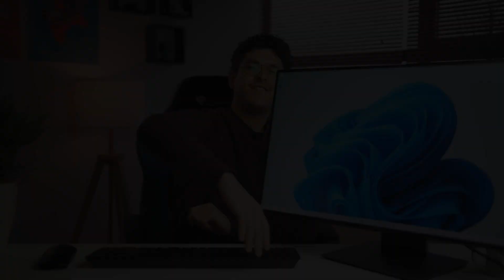DELL Optiplex 7070 ULTRA reacondicionado Review ✅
🔴 REVIEW DELL Optiplex 7070 ULTRA reacondicionado
💠 CARACTERÍSTICAS DELL Optiplex 7070 ULTRA reacondicionado